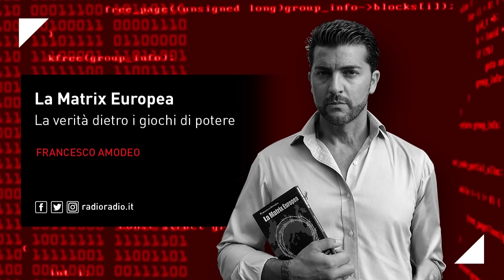Cari ipocriti, basta con questa retorica sul siero:la scelta di Djokovic infrange una legge ingiusta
Basta con la retorica della legge uguale per tutti secondo la quale il tennista NovakDjokovic avrebbe sbagliato. Basta! Quanta ipocrisia in queste parole e inutile retorica. Il fascismo, il nazismo e il comunismo anche sono nati per norma di legge. Quelle razziali erano leggi non DPCM. Qualcuno si è opposto, le ha infrante, i governanti sono stati costretti ad inasprire il loro lato autoritario per reprimere quelle opposizioni e i regimi sono crollati.

Djokovic si è opposto ad una legge liberticida che può crollare solo a fronte di opposizione ad essa. Con la vostra mentalità, con il vostro conformismo, mi rivolgo a chi sta accusando Djokovic di aver infranto la legge, ci saremmo dovuti tenere tutti i regimi, per fortuna c'è qualcuno che dice: "Se quella ingiusta vale per tutti, non deve per forza valere per me"

La Matrix Europea, la verità dietro i giochi di potere – Con Francesco Amodeo